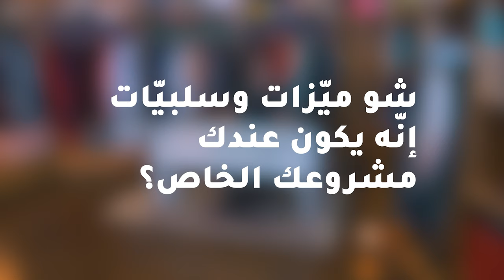Mahmoud Balawi - The Closet Sessions (Live Music) | محمود بلعاوي - الخزانة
- البنت اللي حبيتها
- خطة ب | عزيز مرقة
Follow The Closet Sessions :